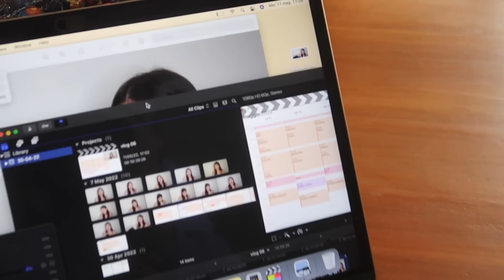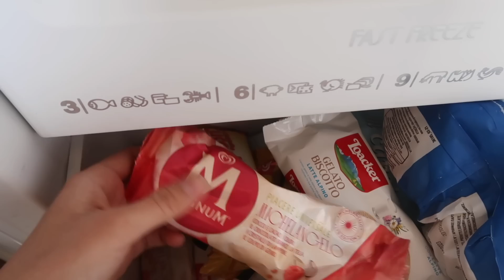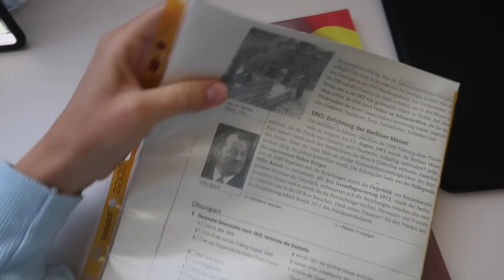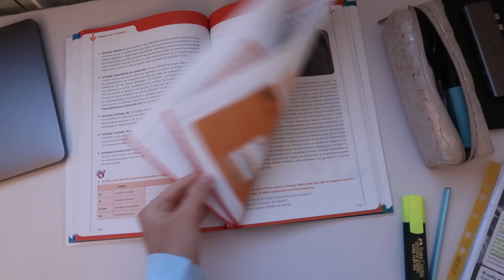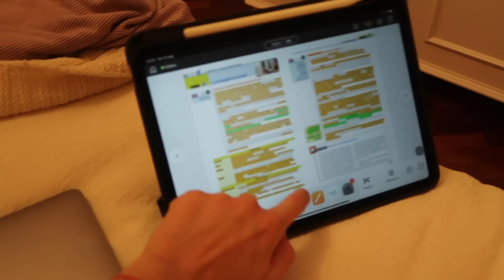VLOG: Poke a casa, Aperitivo con il mio ragazzo, Studio, Periodo gelati | Valeria Martinelli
✨QUALCOSA SU DI ME :

Nome: Valeria

Cognome: Martinelli

Età: 18

Compleanno: 25 novembre